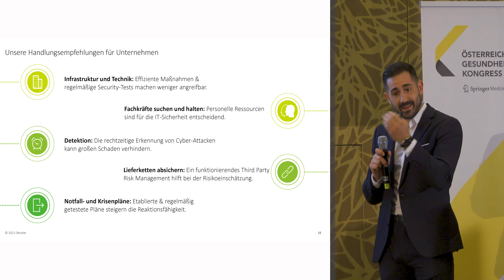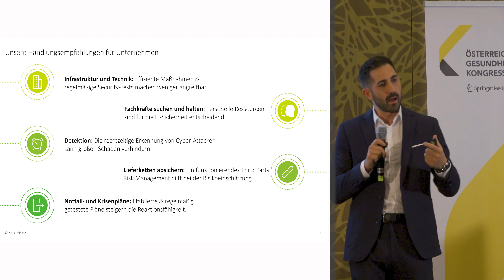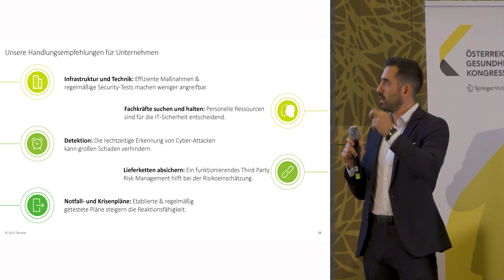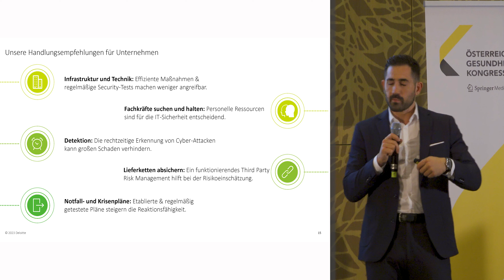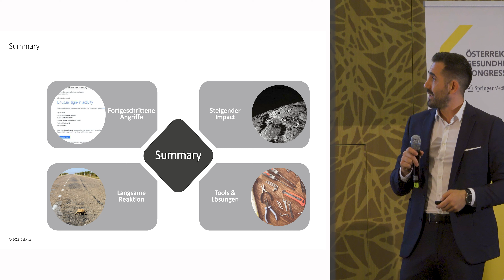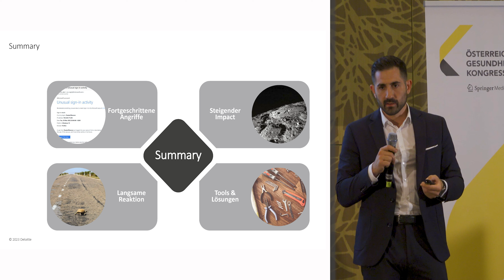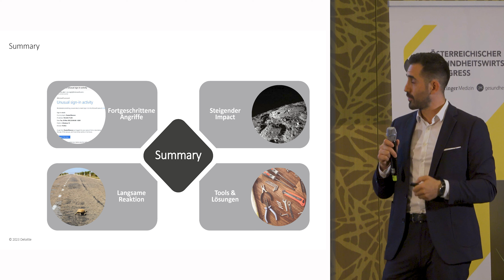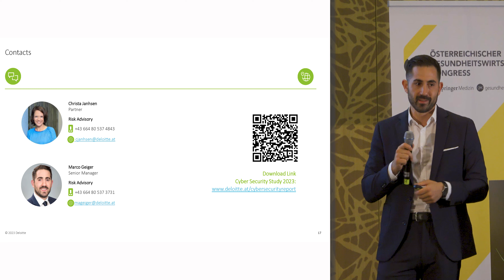ÖGWK 2023: 2.1 Christa Janhsen und Marco Geiger | Cyber Security im Krankenhaus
Vortrag am 13. Österreichischen Gesundheitswirtschaftskongress